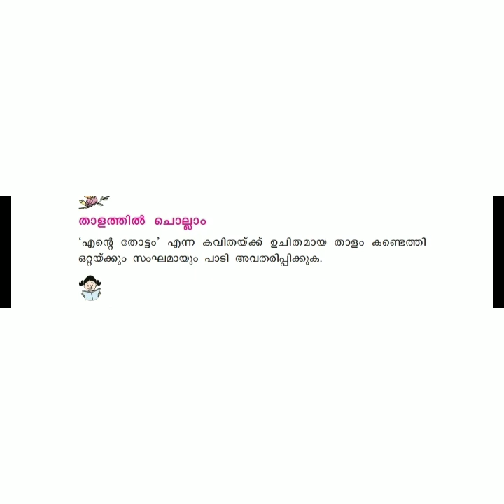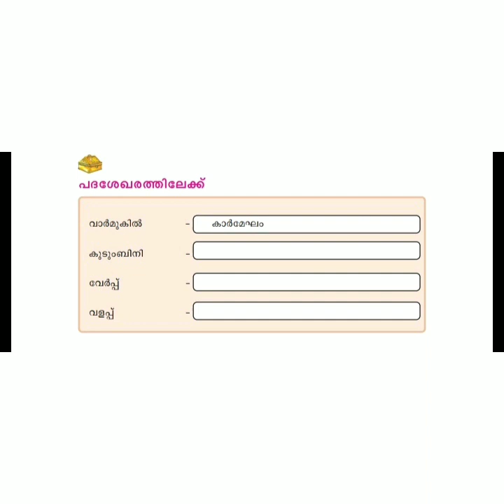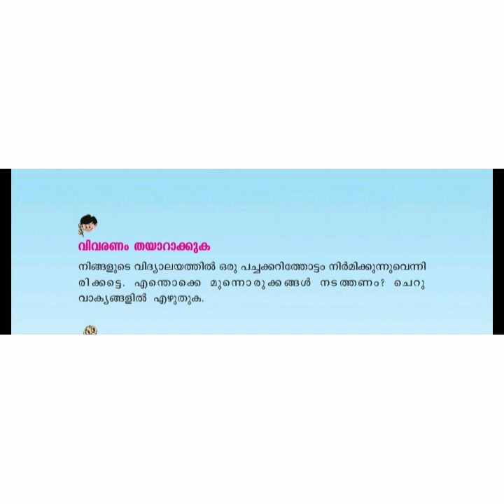III STD/ MALAYALAM/ PART 22/06.10.2020/MARKAZ ENGLISH SCHOOL/ENGLISH MEDIUM